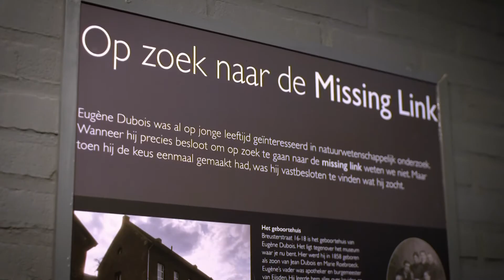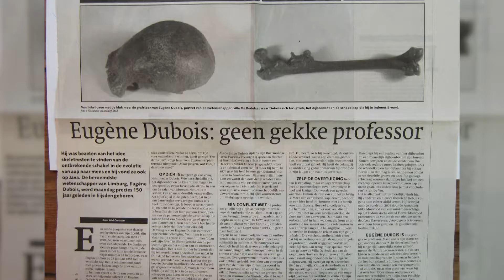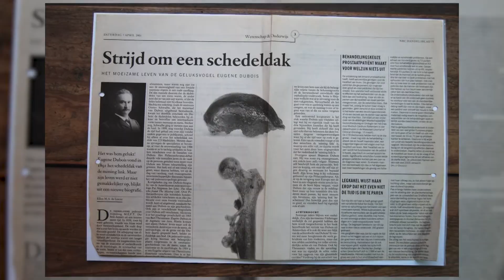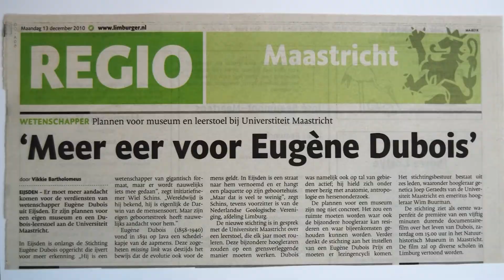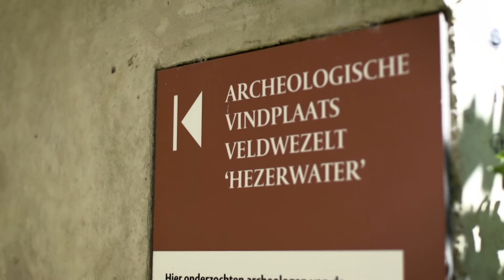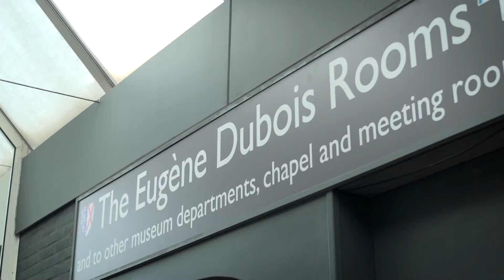Ontdek de activiteiten van het Genootschap Eugène Dubois (with English captions)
For our English-speaking viewers, English subtitles are available via the caption settings.

De Limburgse (Eijsden) onderzoeker Eugène Dubois is een van de belangrijkste Nederlandse wetenschappers. Hij is de ontdekker van de Javamens, de legendarische oermens-soort Pithecanthropus erectus die tegenwoordig als de Aziatische vorm van Homo erectus wordt beschouwd.

Eugène Dubois heeft veel bereikt door wetenschappelijke durf en ondernemingsgeest – een voorbeeld voor huidige onderzoekers. Hij is een man waar Limburg trots op kan zijn.

Wilt u ook bekendheid geven aan het wetenschappelijke werk en gedachtegoed van Eugène Dubois? Dan nodigen wij u uit om lid te worden van het Genootschap Eugène Dubois!

Het Genootschap Eugène Dubois biedt een interessant palet van activiteiten:

– Vier keer per jaar organiseren we een lezing in de kapel van het Ursulinenconvent te Eijsden. Deze worden gehouden in de lente, zomer, herfst en winter op een zondag van 11.00 – 13.00 uur en zijn gratis toegankelijk voor leden van het Genootschap.
– De entree van het museum is altijd gratis voor leden van het Genootschap.
– Alle leden hebben gratis toegang tot de publiekslezingen van onze bijzondere hoogleraren. Deze vinden meestal twee keer per jaar plaats in Maastricht en worden georganiseerd in samenwerking met Studium Generale.
– Alle leden van het Genootschap hebben gratis toegang tot de jaarlijkse buitenexcursie, die wordt gehouden op een voor Eugène Dubois bekend terrein, zoals het Savelsbos met de Henkeput te Rijckholt, de Bedelaer te Haelen, de kleigroeven te Tegelen etc.

Als lid van ons Genootschap ontvangt u bovendien vier keer per jaar een digitale nieuwsbrief.

Tot slot is er een keer per jaar een Eugène Dubois Genootschapsdag. Deze begint met een huishoudelijke ledenvergadering waar inspraak mogelijk is. Daarna is er een wetenschappelijk symposium, met voordrachten van onze hoogleraren, fellows en andere betrokkenen bij de stichting.

Videoproductie: Jascha Neutelings/CONCREET.media